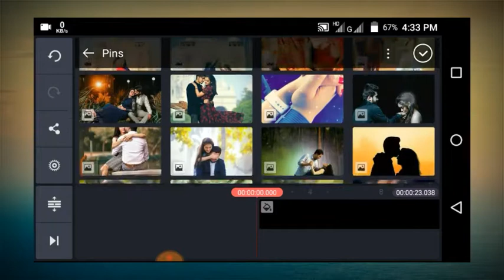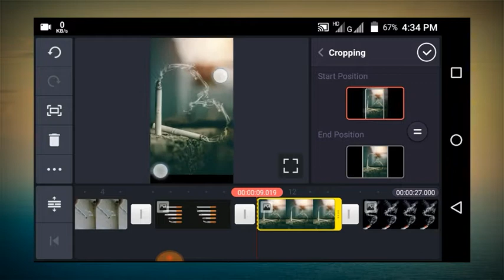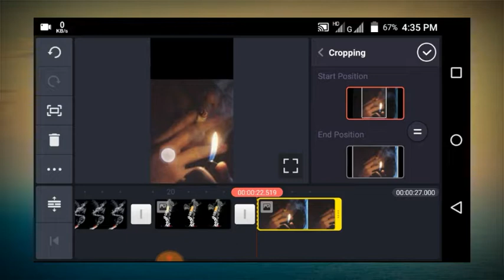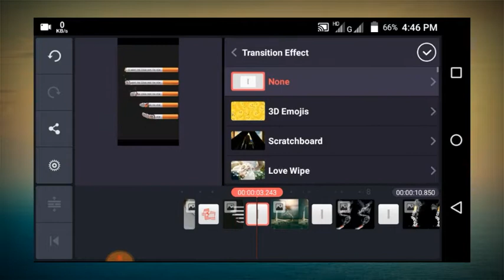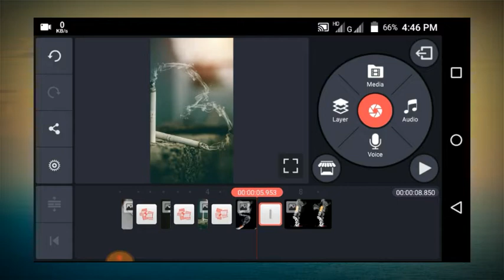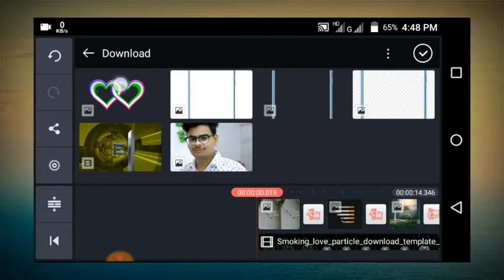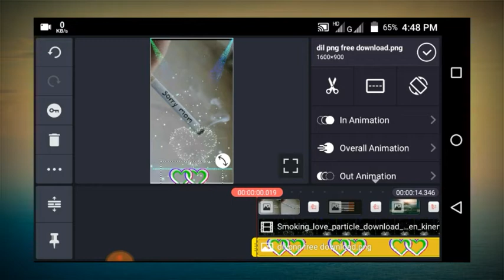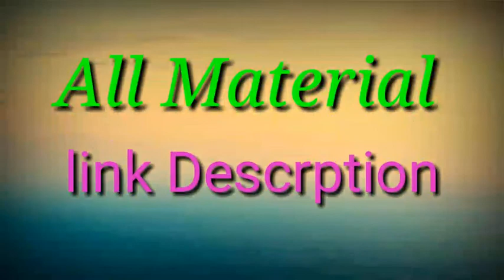Kinemasater tutorials in Hindi ||how to make trending whatappstatus in Kinemasater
Clicks to download template..

Photo apni hisab se laga lo...

Hags:-

1.
2.
3.
4.
5.
6.
7.
8.
9.
10.
11.
12.
13.
14.
15.
16.
17.
18.
19.
20.
21.
22.
23.
banaye
24.
25.

29) no. 1 whatsapp status video

©NOTE: Al content used is copyright to Pushpendra Tec. Use or commercial display or editing of the content without proper authorization is not allowed.